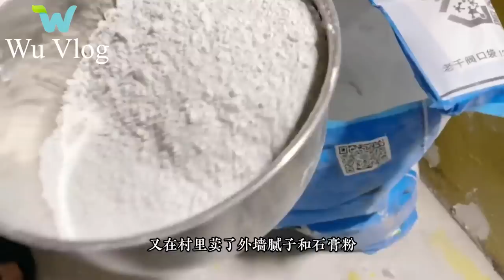Mowing the land that has been abandoned for many years and renovating the old house into a farm